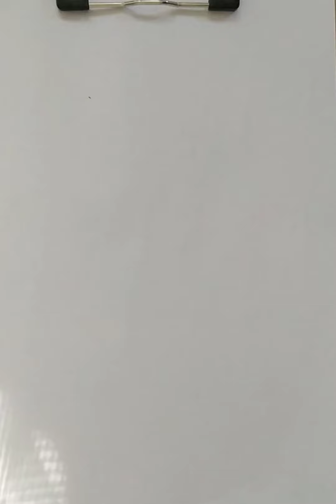How to draw APJ Abdul kalam indian Rastrapati |Abdul kalam easy way to draw|unique Arts tutorial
Asslm o alikm
In this video of mine i have to show that how to draw APJ Abdul kalam indian Rastrapati|drawing step by step|drawing tips|Abdul kalam nuclear power plant project manager|sketch of Abdul kalam easy way to draw|step by step drawing|unique Arts tutorial|Arts channel|If you like this video plz don't forget to like comment and share

Used Tools
1 Pencil ( Murray REO )
2 Eraser

unique pencildrawing sketching shortvideo drawing sketch drawingtutorial sketchbook sketchup sketching Unique Arts.